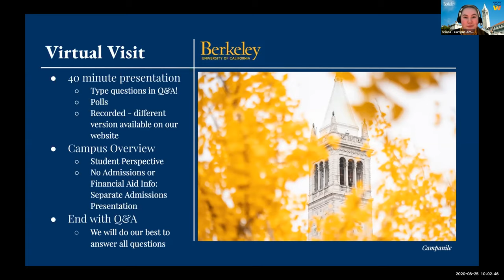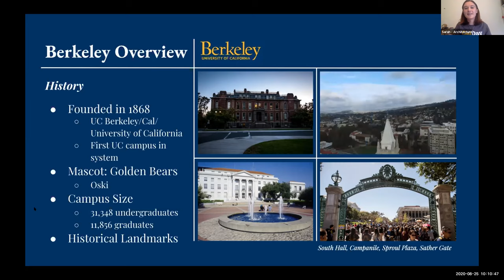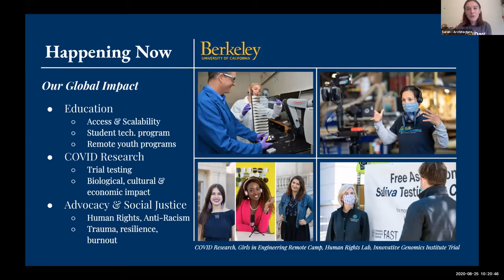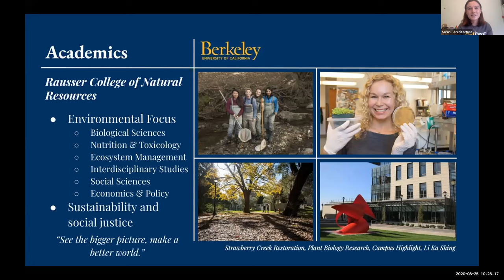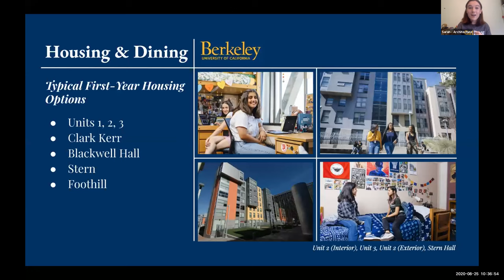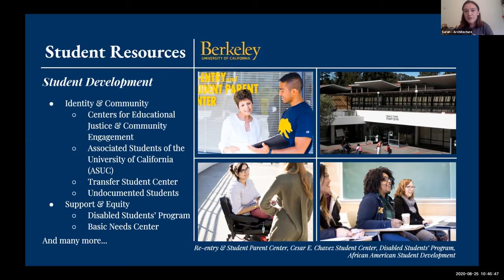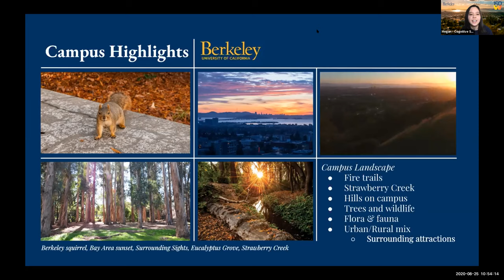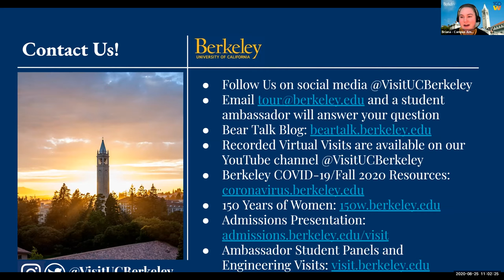UC Berkeley Virtual Campus Visit - Tuesday, August 25, 2020 - Special Edition by two recent alums!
Learn all about the Berkeley campus with our student campus ambassadors! This special virtual campus visit features Sarah (Architecture) and Megan (Cognitive Science), both recent 2020 graduates. This is their final campus tour!

They will present an overview of the campus and then answer questions from prospective students watching the visit live on Zoom. We cover our history, traditions, academics, housing, safety, student life, athletics and so much more.

This video features:
* Sarah, a recent 2020 graduate from Lafayette, CA with a degree in Architecture
* Megan, a recent 2020 graduate from Long Beach, CA with a degree in Cognitive Science

Briana is your moderator, a rising senior from San Diego, CA majoring in Economics.

Watch a visit or student panel live! Go Bears!